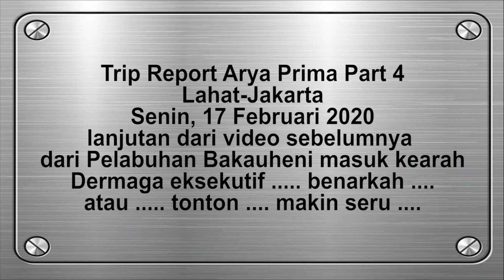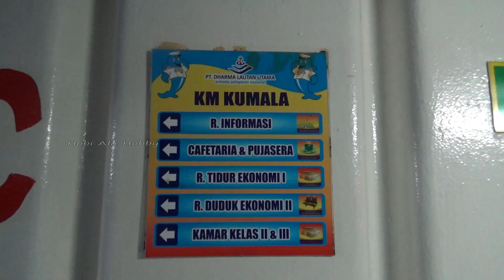SATU KALI PERJALANAN DUA KALI OPER TIGA BUS HOT SEAT PALING SpeSIAL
Trip Report 4 Akhir Arya Prima Lahat-Jakarta Perjalanan dari Pelabuhan Bakauheni sampai ke Jakarta yang tak diinginkan terjadi ... dapet Hot Seat yang menggetarkan ...
ssttt. iklannya jangan di skip ya biar bisa nabung buat ngetrip selanjutnya 🙏🙏🙏